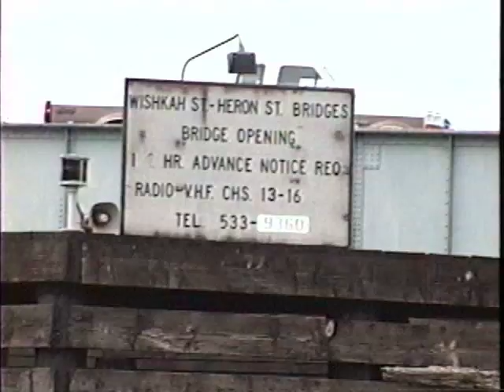Canoeing On Wynochie River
Wynochie River flows into Grays Harbor on the Olympic Peninsula\. We rode the rising tide for at least 6 miles, then returned with the current on the lowering tide. This video is over 20 years old and shot on 8mm analog tape. Today's point and shoot cameras take better video, but old quality fits well with the old and dis-used bridges, barges and the riverside that is going back to nature.